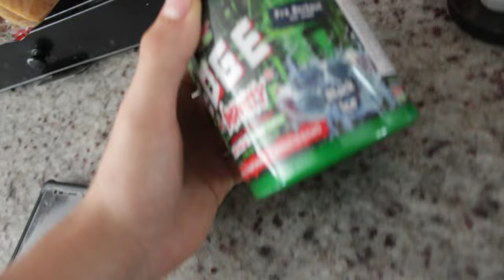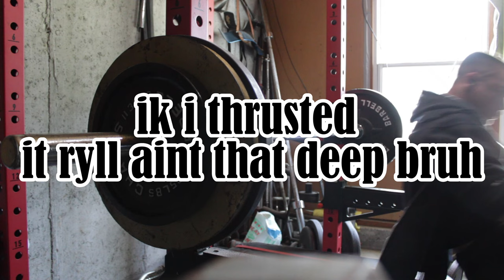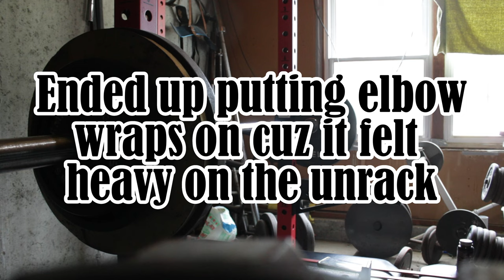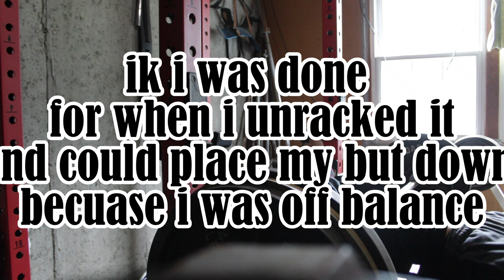15yo throws 327lbs up on bench